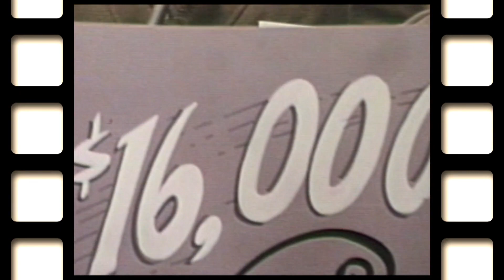Great TV Auction | Flashback: 1971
This is a look back at the 1971 Great TV Auction.